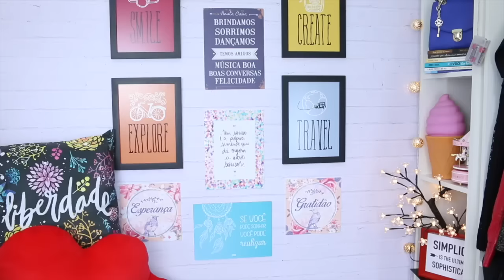MEU CABELO NOVO! Extensão Adesivada Confort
Amo ter cabelo longo, meu cabelo não é curto, mas gosto bem longo. Já coloquei mega hair 3 vezes, mas achei um que me adaptei bastante. Demorei a fazer o vídeo pq queria testar por 30 dias e AMEI! São várias técnicas no mercado, mega hair de queratina, de fita, microlink etc. A técnica que usei foi a Adesivada Confort. Não pesa, não detona e fica super natural. Qual dúvida comenta aí !!!

Coloquei no espaço Monique Melo aqui no Rio de Janeiro.
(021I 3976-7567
Rua Cardoso de Morais 150/ Sala 201 -Bonsucesso - RJ

CAMISETAS EH TUDO VACA! MANQUE-SE! MOMENTO OSTENTAÇÃO!